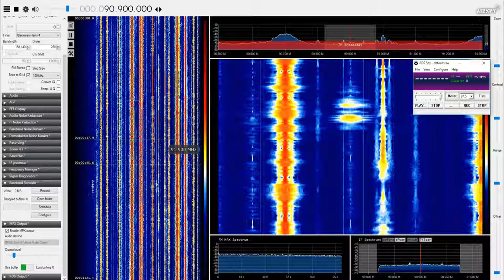[MS] 28Oct18 ALG Radio Naâma, Mecheria 90.9